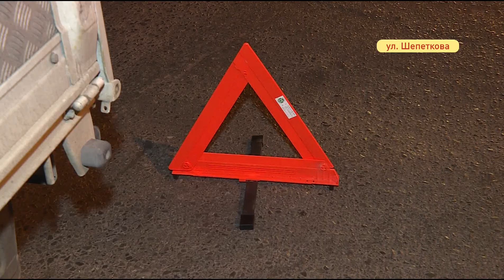Водитель с елочками опоздал к ужину кроликов, попав в ДТП на Шепеткова